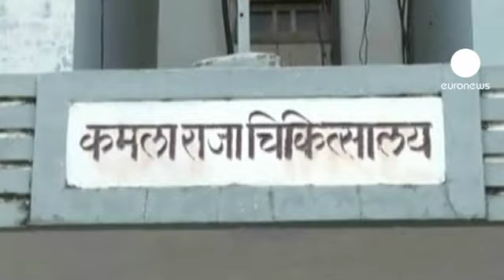Cinq suspects du viol d'une ressortissante suisse passent aux aveux en Inde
Cinq personnes soupçonnées en Inde d'avoir violé en réunion une touriste suisse sont passées aux aveux, selon la police. La victime est une femme de 40 ans, agressée devant son époux, attaché par une dizaine d'hommes alors que le couple visitait le pays à bicyclette. Le drame s'est produit dans l'Etat du Madhya Pradesh. Ce n'est pas la première fois qu'une ressortissante étrangère est victime de telles violences mais les premières cible sont le plus souvent des Indiennes.